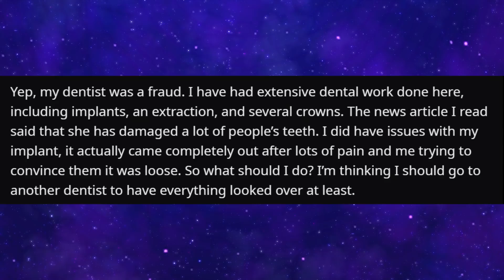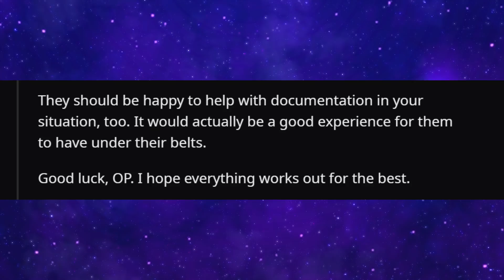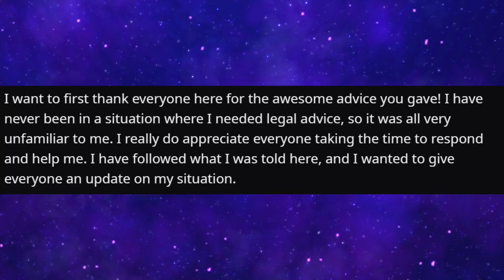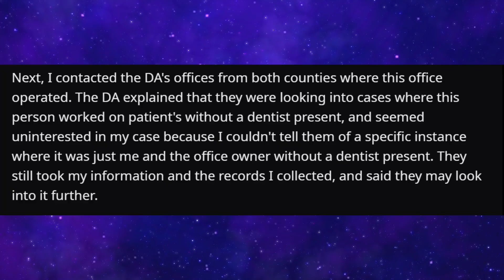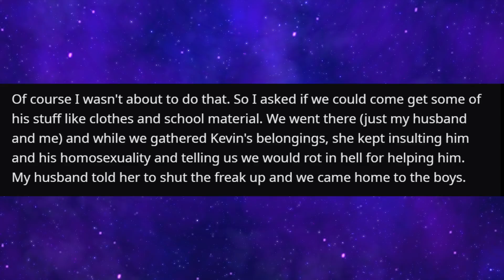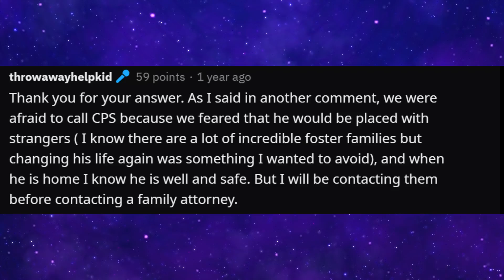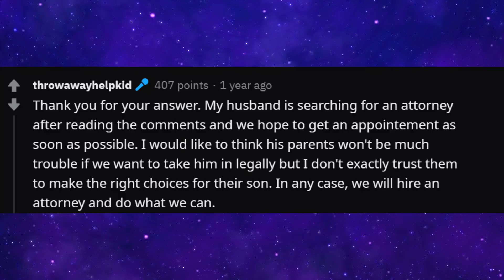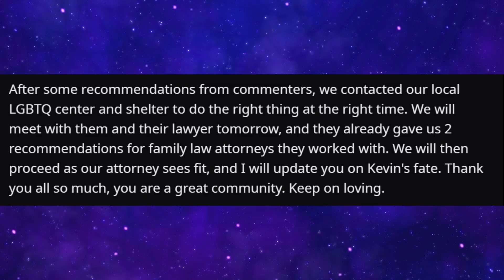r/LegalAdvice - Georgian 'Dentist' Causes Countless Injuries To Patients...